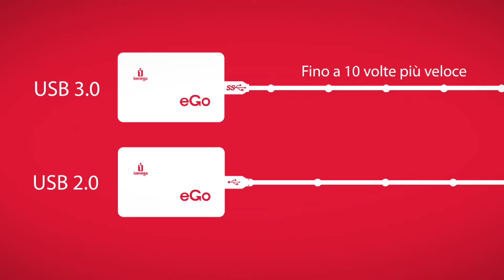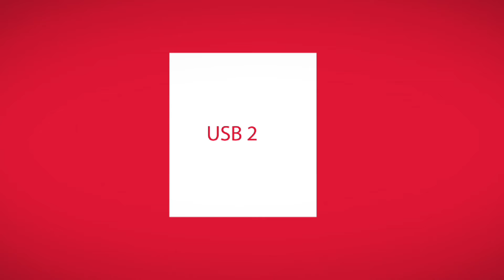Unità disco rigido Iomega SuperSpeed USB 3.0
Una velocità di trasferimento eccezionale per stare al passo con la vita digitale. Grazie a una velocità di trasferimento fino a 10 volte superiore a quella offerta dalla tecnologia USB 2.0, è ora possibile salvare foto, musica e video impiegando pochissimo tempo. Le NUOVE unità Iomega eGo Portable Hard Drive, SuperSpeed USB 3.0 sono compatibili con lo standard 3.0 dei laptop e dei computer desktop Windows® dotati di tecnologia nativa USB 3.0. È possibile inserire facilmente questa unità disco rigido portatile in tasca o in una borsa per laptop, per portarla sempre con sé. Non richiede alimentazione esterna. Il modello desktop si adatta facilmente a qualsiasi ambiente domestico o d'ufficio e include un adattatore certificato ENERGY STAR. Entrambe le unità disco rigido includono la suite software di protezione Iomega nell'acquisto. Fino a 2 TB di capacità di storage disponibile.